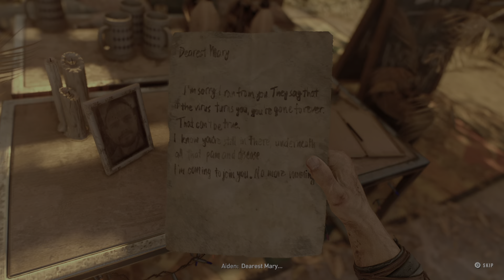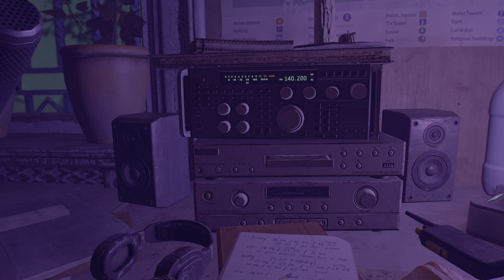Dying Light 2: Stay Human PS5 GAMEPLAY | NO COMMENTARY PART 1 | PERFORMANCE MODE